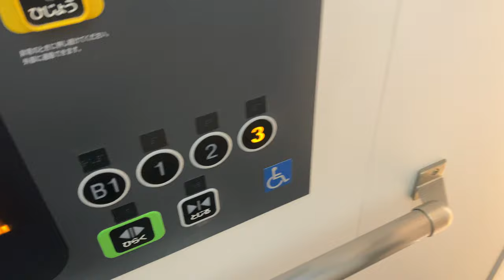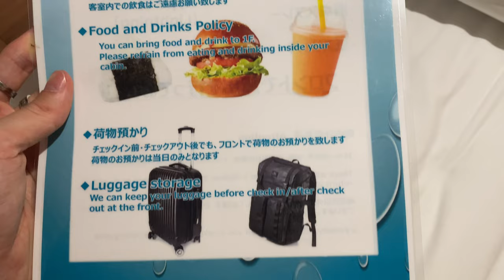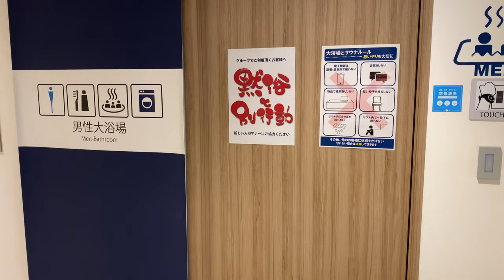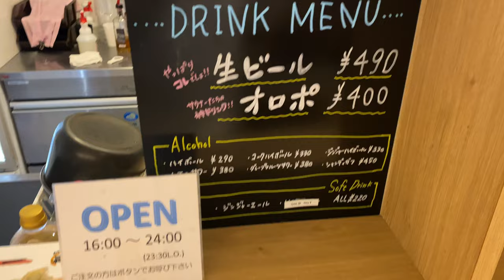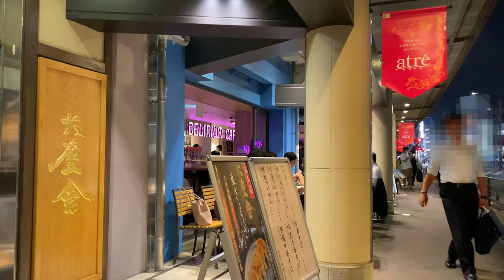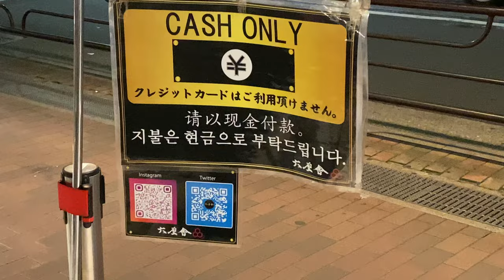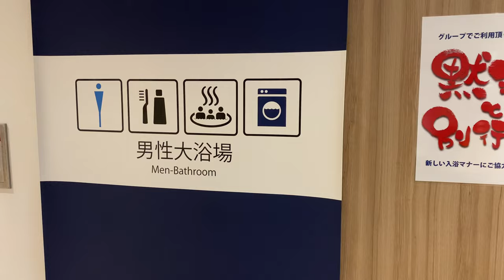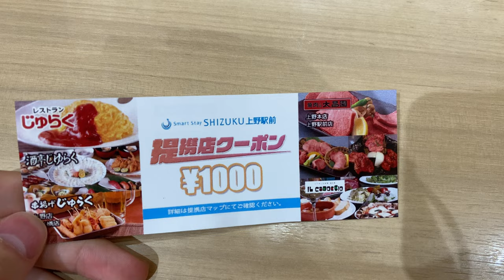Staying at a Capsule Hotel in Tokyo | Smart Stay SHIZUKU Ueno Ekimae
I stayed one night in Ueno, Tokyo in a capsule hotel with sauna. The hotel is well located and clean for sightseeing in Tokyo, and although it is not a fully private room, it is a safe and comfortable place to stay.

Rate: 3,405JPY／23.16USD (price may vary)
Name: Smart Stay SHIZUKU Ueno Ekimae
Location: 4 minutes walk from Ueno Station